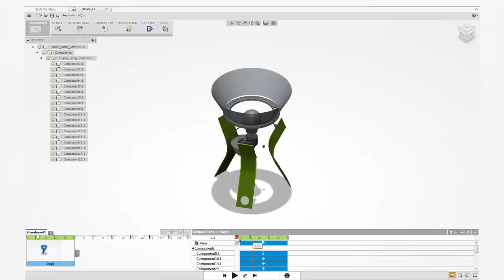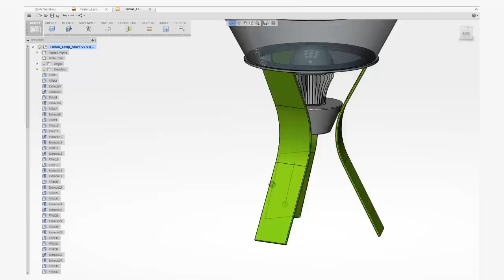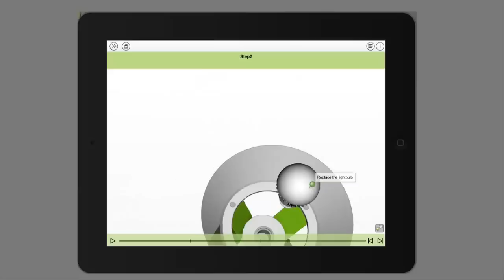Fusion 360: Exploded designs and animations with Fusion Publisher Beta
Fusion 360 Publisher beta allows you to explode and animate your product design models within minutes. Publisher beta is integrated with Fusion 360, so you can "publish" a model straight from your dashboard.